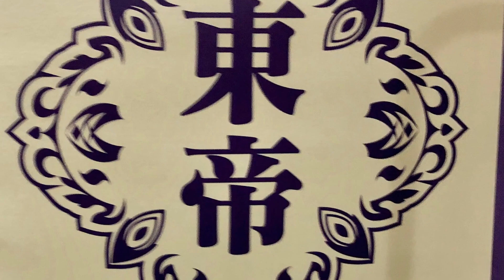ドクターXのピアノを見に行く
Doctor-X 外科医・大門未知子
帝都医科大学付属病院のモデルとなった病院に展示してあるピアノを観に行きました。
ジュリアード音楽院に進み天才ピアニストとなった吉行和十の弾いたピアノらしいです。